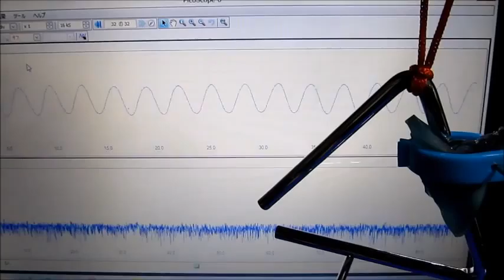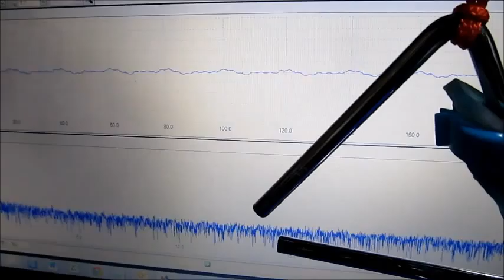超音波発振計測解析システム（超音波テスター）：：実験動画 ultrasonic-labo